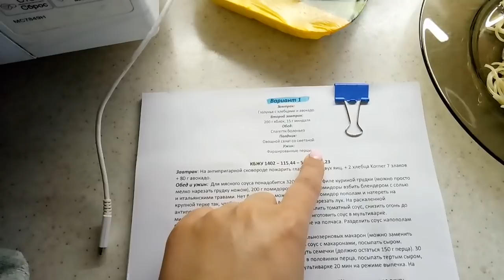♥Хуторянка ✔23 АПРЕЛЯ!!! МОЕ МЕНЮ НА 1400 КАЛЛОРИЙ !!! МЯСО В СОЕВОМ СОУСЕ!!!